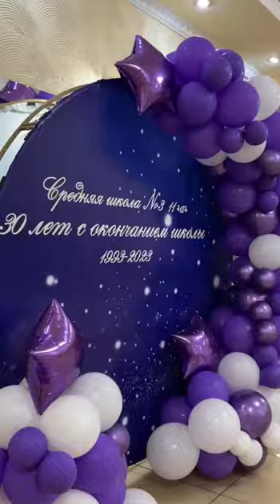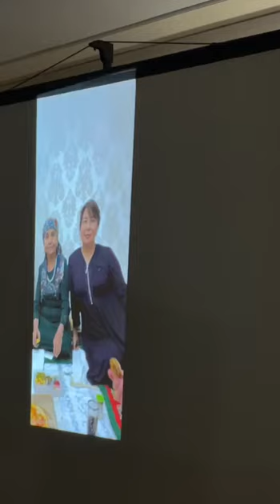Атырау 2023г одноклассники 30ти летия встреча всех